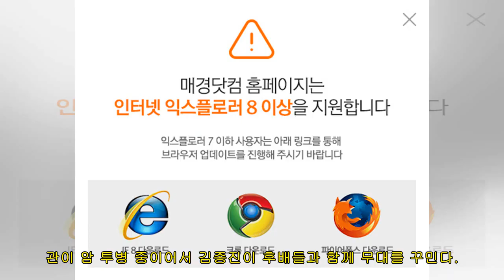이적부터 볼빨간사춘기까지…9월 '멜로디포레스트캠프'